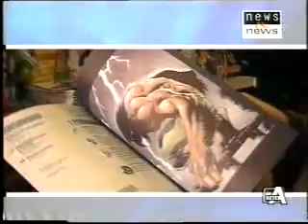Lissoni e Contact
Rete A 8-10-97